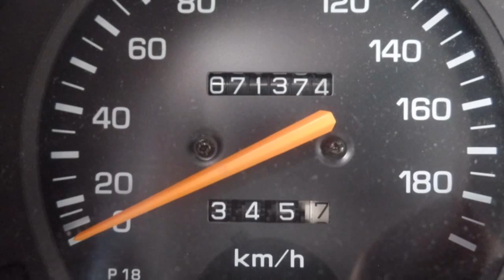Toyota Starlet 1.3 XL KAT. 1e eigenaar